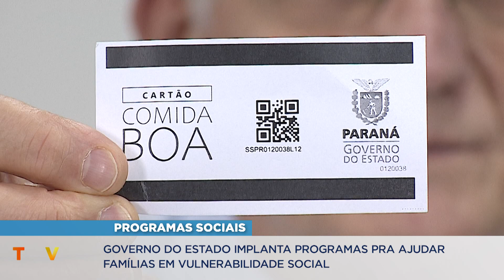Governo do Estado implanta programas para ajudar famílias em vulnerabilidade social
A Secretaria de Estado da Agricultura e Abastecimento está trabalhando em várias frentes para garantir alimento para as famílias mais vulneráveis do estado. uma das ações é o programa cartão comida boa que será entregue pelos municípios através dos Cras